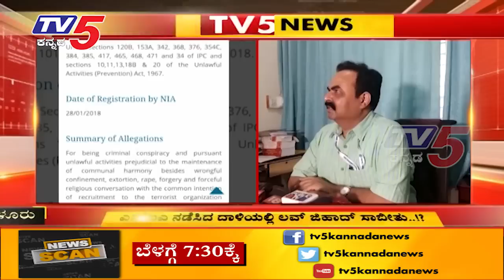3rd July 2018 | News scan | TV5 Kannada